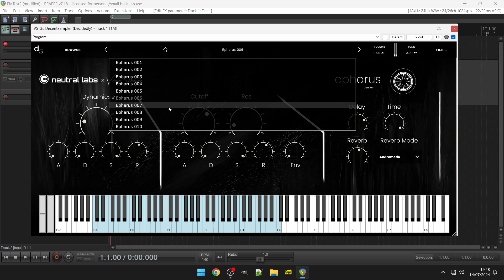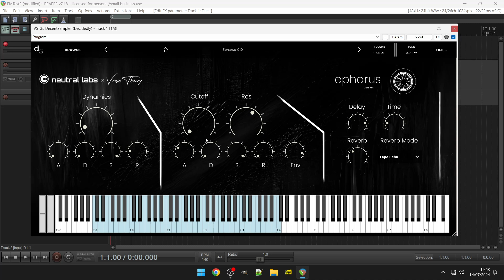Free Synth - Epharus by Venus Theory (No Talking)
Dark Cinematic Textures

Created in collaboration with Neutral Labs, Epharus is a new Decent Sampler instrument library that immerses your music in the depths of dark cinematic soundscapes and tension.

Crafted with the recently released Neutral Labs Elmyra2 as its core, the library has a unique sonic character of haunting and beautiful drones and textures which where then further sculpted through the alchemical processing of the PWM Malevolent and Empress Effects Euroburo, resulting in a sound palette that is both organic and liminal.

Epharus was made to offer a set of evocative sonic landscapes that will elevate your creative projects to something new and unexpected. Whether you're a film composer seeking to score a spine-tingling thriller, a game designer in need of immersive atmospheres, or an electronic musician looking to add otherworldly dimensions to your music, Epharus can do a little bit of it all, all for free!